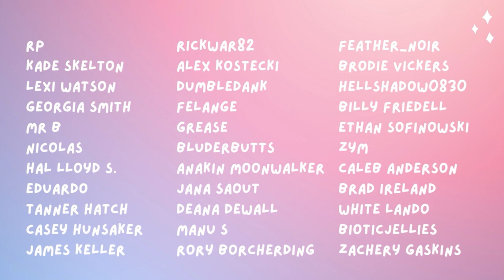The Dark Knight Returns: Part 2 Reaction!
My first time watching The Dark Knight Returns!